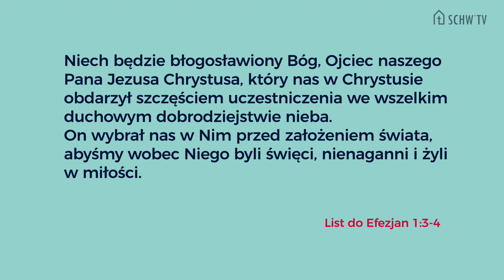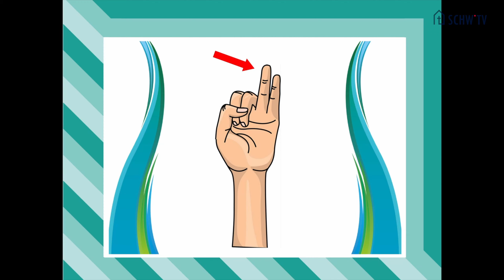SCHW.TV // Nabożeństwo 17.05.2020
Nabożeństwo niedzielne w okresie pandemii COVID-19. Prowadzi Pastor Mirosław Klekot Walczak. Karol Tatera dzieli się słowem o prawdziwym źródle szczęścia i akceptacji w osobie Jezusa Chrystusa.

Uwielbienie prowadzi Tomasz Bednarek wykonując z zespołem: Radość dał mi Pan, Ci którzy Jahwe ufają, Mój Pan mocą moją jest, Oceany, Zabrałeś cały strach.

W bloku edukacyjnym Kapitan Nadzieja zachęca do codziennej modlitwy w oparciu o zasadę ręki.